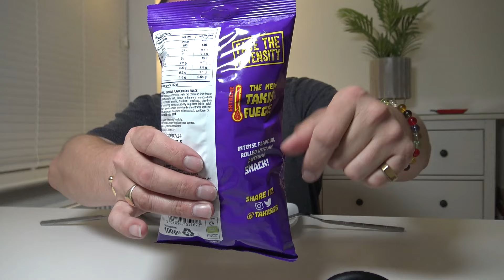Trying Saveloy Sausage and a Spicy Snack Takis Fuego Extreme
First time I try a Saveloy sausage, plus a spicy corn snack Takis Fuego Extreme.